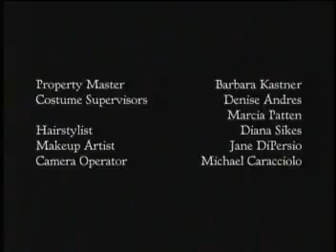4 08 Ed Therapy